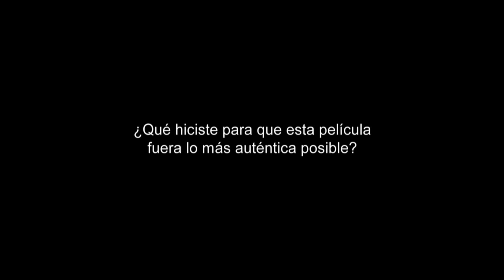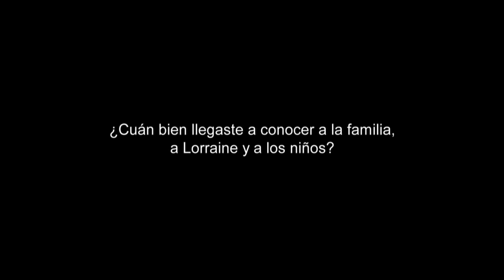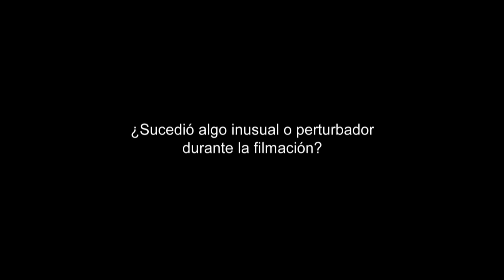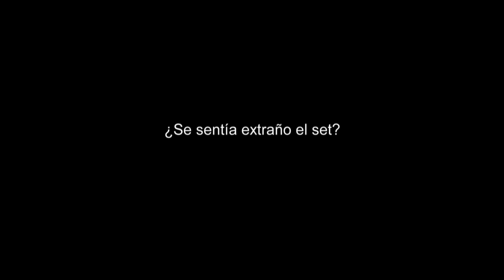EL CONJURO Entrevista con James Wan, Director HD Oficial Warner Bros Pictures